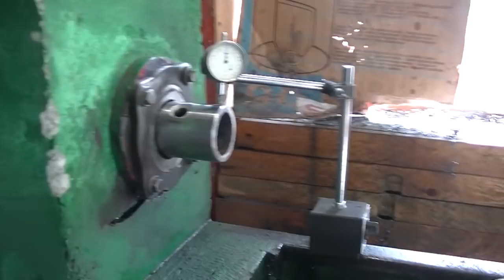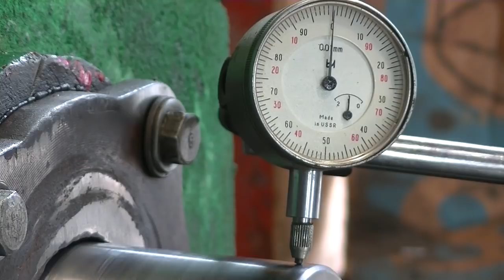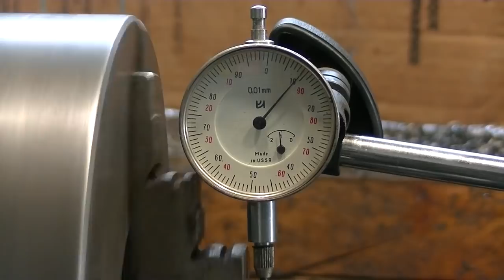Новый шпиндель на токарный по металлу своими руками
Выточил на самодельном токарном шпиндель в переднюю бабку. Пришло то время, когда станок делает сам себя.